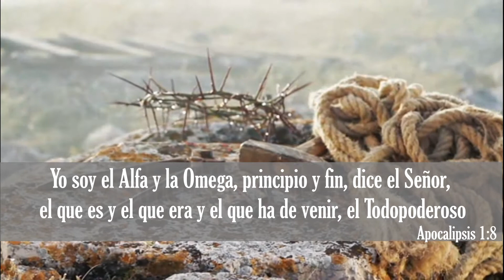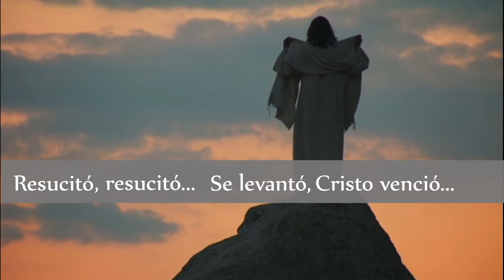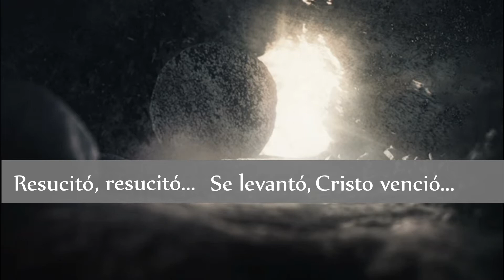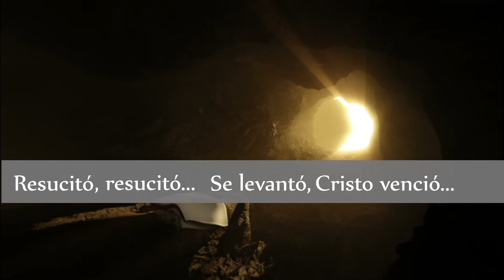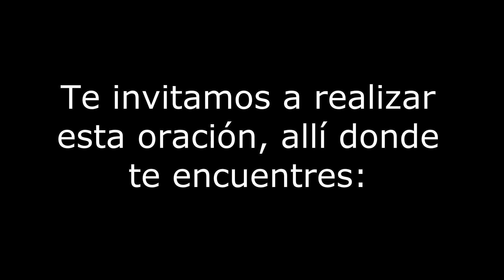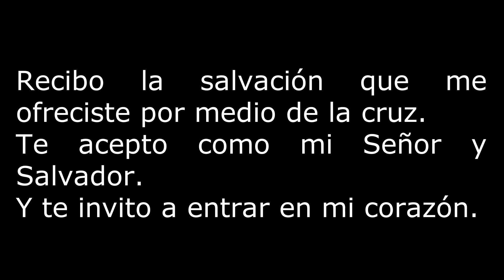Rocka - Resucitó - Música Cristiana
Música cristiana - Alabanza y adoración
Córdoba, Argentina.